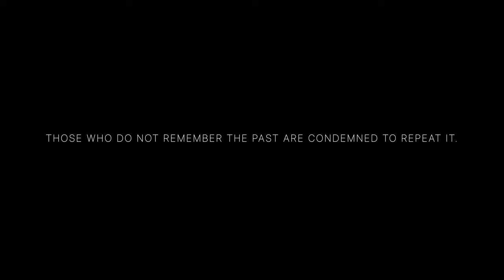I HEAR THE TREES WHISPERING [2022] - Official Trailer - Adventure/Drama/Mystery/Sci-Fi [4K]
Digital edition:

The official trailer of the upcoming film by Hepifilms, Elekes Pictures, Saxon Productions, Da Yamms Entertainment & Welkin Productions.

Synopsis: Running from his tormented past, a man takes a job in the middle of the woods, only to find his quiet life shattered when it soon turns out nothing around him is what it seems.

Starring Gábor Varga, Laura Saxon, Larry Hankin & Bill Oberst Jr.
Written & directed by József Gallai